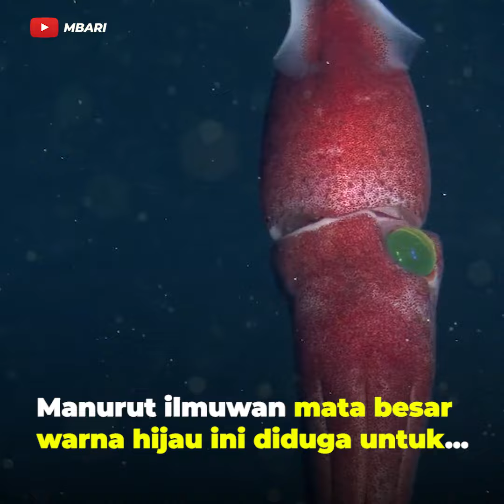Ilmuwan Temukan Cumi cumi Stroberi Bermata Aneh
Baru-baru ini, penampakan seekor cumi-cumi stroberi mengejutkan para peneliti.

Cumi-cumi stroberi kali ini matanya begitu menakutkan seperti hantu satunya kecil dan hitam, satu lainnya besar, bulat berwarna hijau.

Cumi-cumi dengan mata aneh ini diketahui memiliki panjang 13 cm. Ditemukan di kedalaman 725 meter di Monterey Canyon.

Hewan aneh ini ditemukan tim ilmuwan dari Monterey Bay Aquarium Research Institute (MBARI).

Manurut ilmuwan mata besar warna hijau ini diduga untuk mendeteksi mangsa di gelapnya lautan.